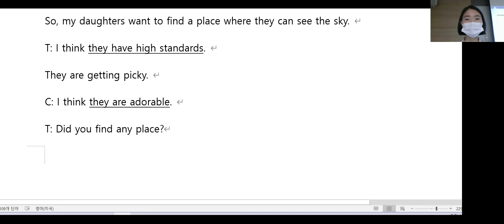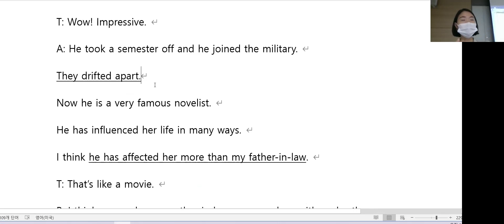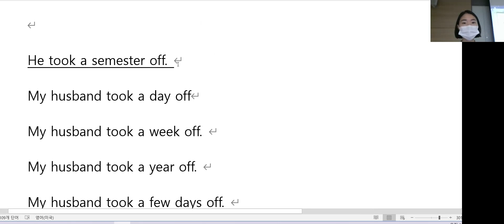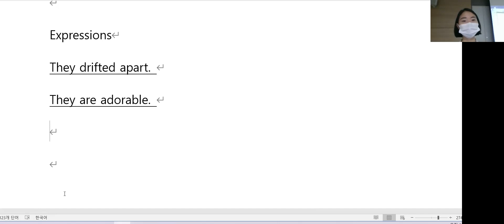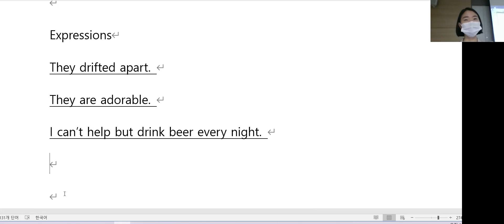10.27 class review 10